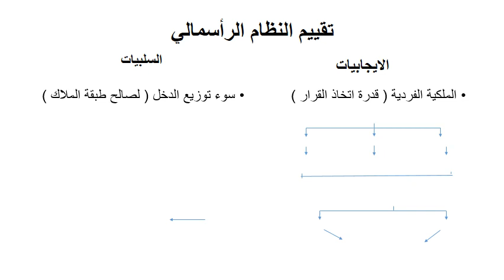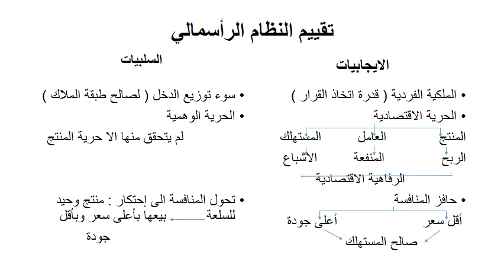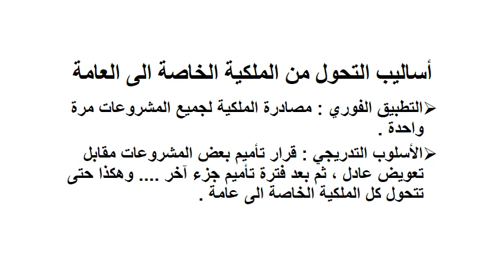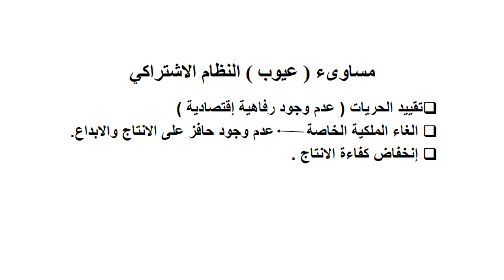اقتصاديات موارد وتطور - جزء التطور الاقتصادي - د/ أميرة صالح - 02